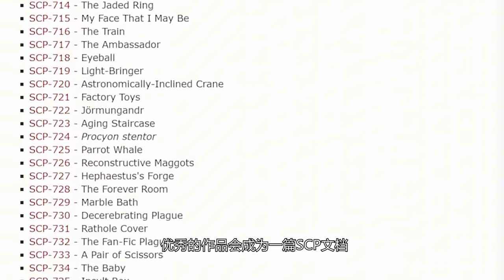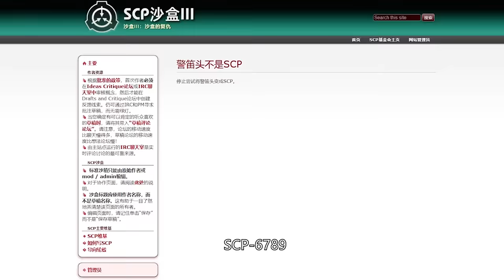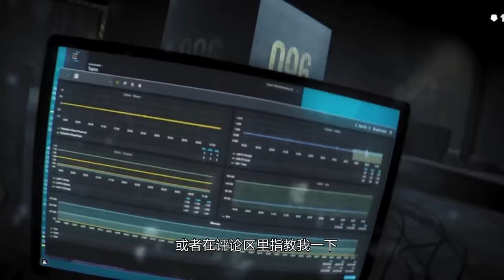【SCP基金会·介绍】五分钟介绍SCP基金会中最强的几个，简单介绍SCP基金会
拿作品说话，值得关注